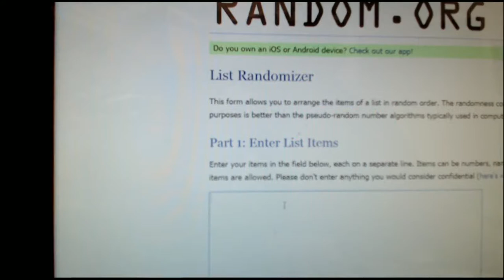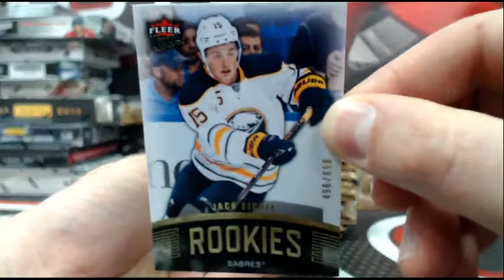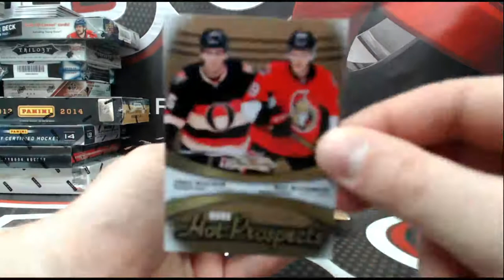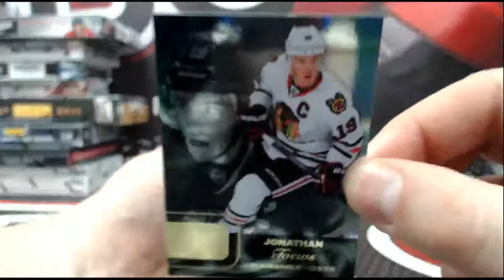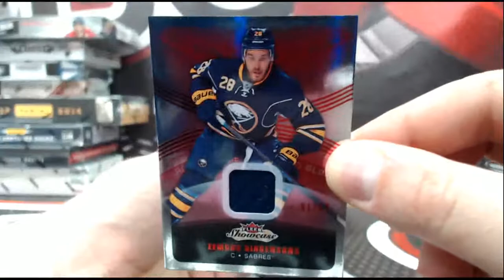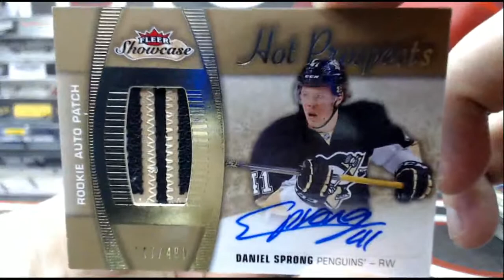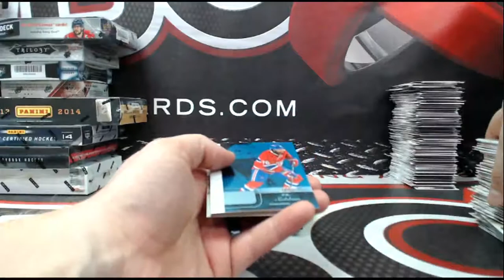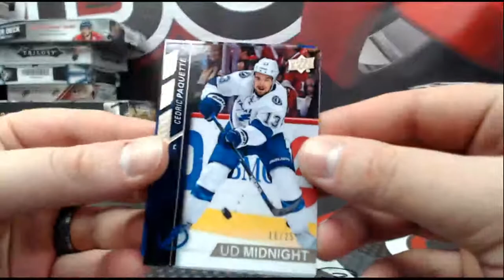Outoftheboxbreaks Break #2066- 2015-16 UD FLEER SHOWCASE INNER CASE BREAK RANDOM #3